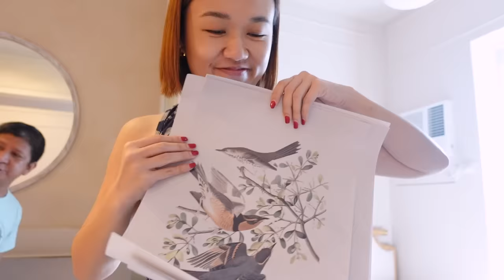From Bare Condo to this ✨COZY GLAM✨ Studio Unit!! // 25sqm Neutral Minimalist Makeover💖// by Elle Uy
Happy to share this 25 sqm studio unit that we turned to this neutral glam haven. We added a lot of texture and drama to this small space! Hope you enjoy♥️

👇How to apply to be part of our makeover videos